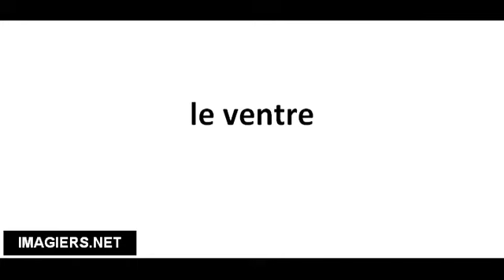Cómo pronunciar le ventre